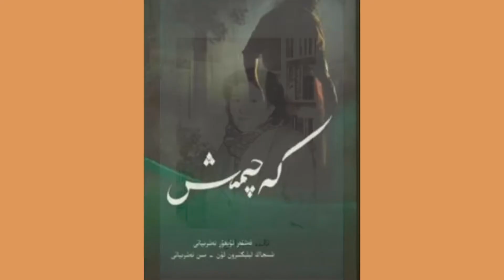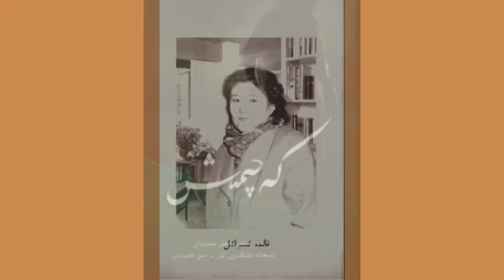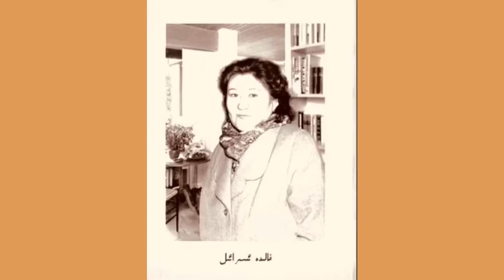Kechmish - كەچمىش (1) / Xalide Israil - خالىدە ئ‍سرائ‍ل